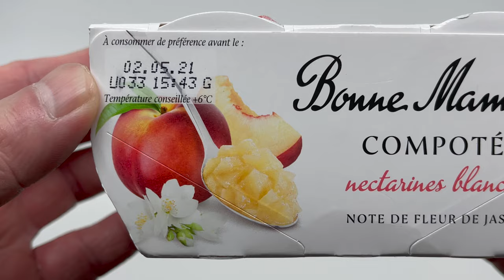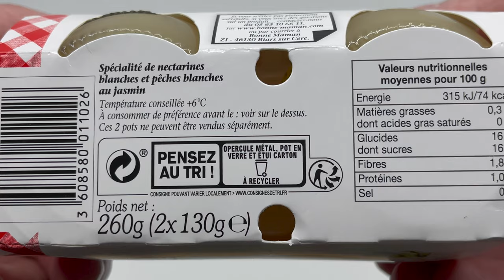Bonne Maman Compotée Nectarines Blanches 🍑 Note de Fleur de Jasmin 2x130g